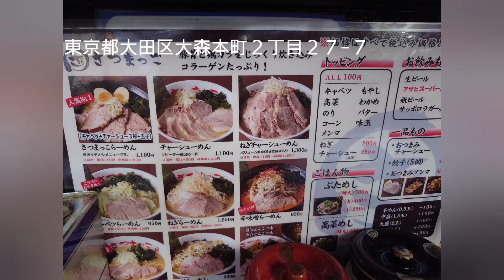東京都大田区大森本町２丁目２７−７『さつまっ子平和島店』様にて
店名:さつまっ子平和島店
住所:東京都大田区大森本町２丁目２７−７
注文:ちゃーしゅー中盛+味玉+豚めし小